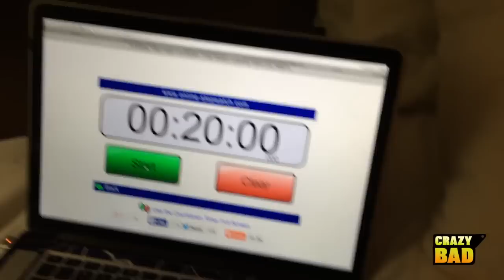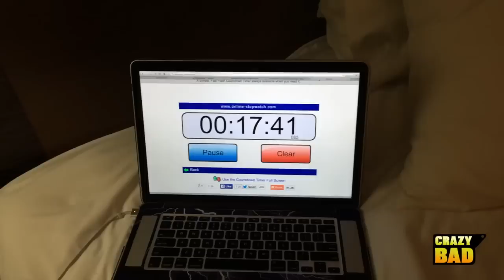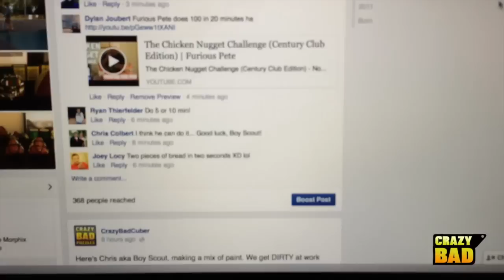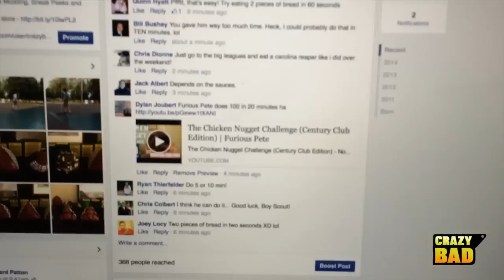30 McNugget Challenge Vlog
Please replace your hknowstore bookmark with this bookmark. It doesn't cost you anything and helps support me =) Thanks!